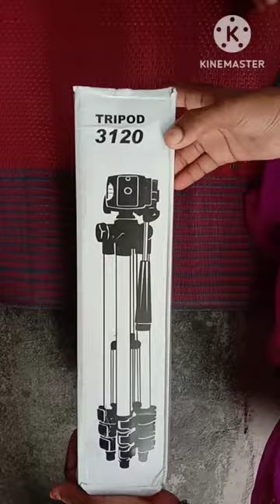My daddy gifted me a tripod its every very special to me love ❤️ u nanna#youtube